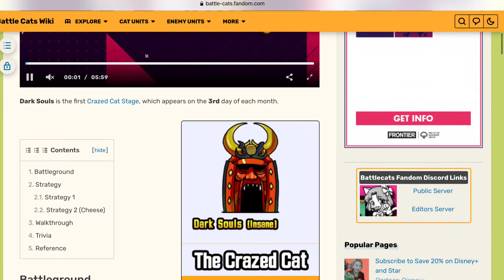No Gacha Cats! 21: Floating Continent! (Fail)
Damn that blue bore is too cracked at Fortnight.